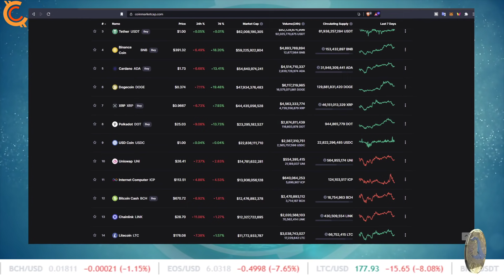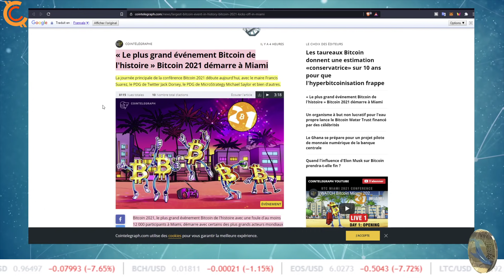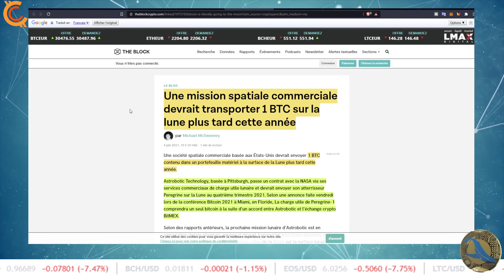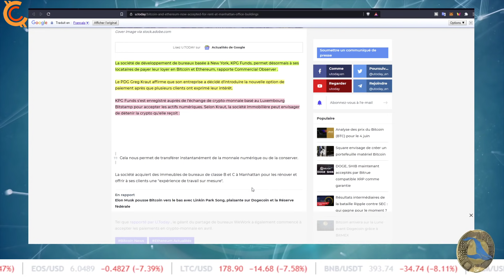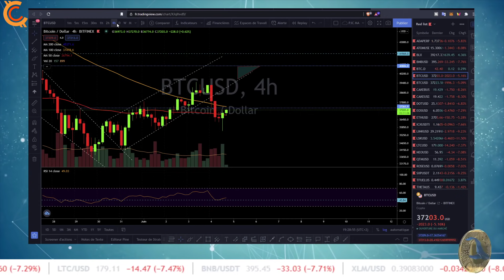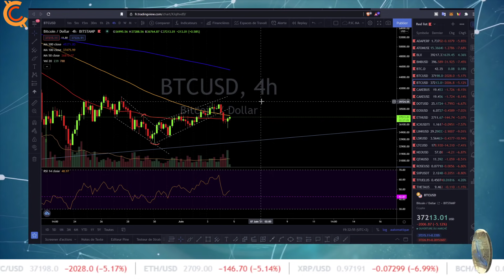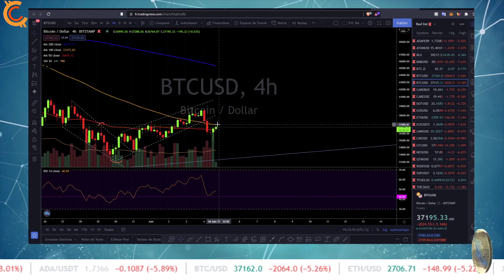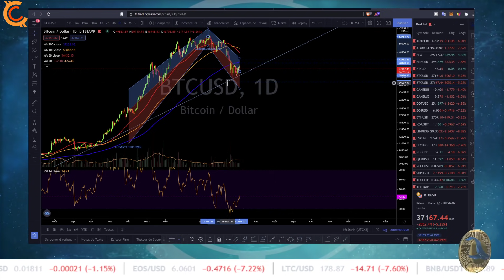PJC:😡ELON MUSK FAIT ENCORE CHUTER LE BITCOIN ?🚀 1 BITCOIN VA VRAIMENT ALLER SUR LE LUNE 🌛!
Dans cette vidéo je te parle du bitcoin et d'Elon Musk qui tweet encore sur bitcoin pour le faire chuter. 1 Bitcoin va être transporté sur la lune! Bitcoin direction la lune.  Square va faire un hardware wallet avec la communauté. Tu peux désormais louer des bureau à New York avec du Bitcoin et de l'Ether.

Je vous propose une analyse technique du bitcoin !